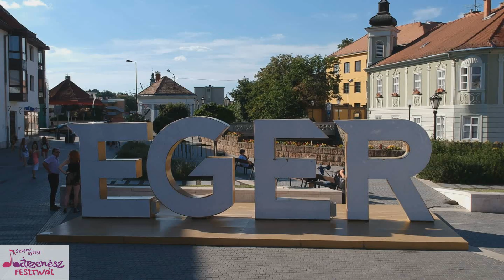Horváthné Dunaveczki Leona - Szepesi György Bárzenész Fesztivál (díjátadó gála) 2019